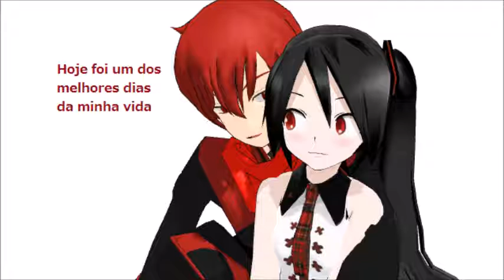(MMD) Me faça Feliz-Descobrindo Segredos-episódio 03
Me desculpem pelos muitos erros. Ainda estou praticando.
Essa história estava a muito tempo guardada e por isso a qualidade esta horrível.
Mas espero que gostem.